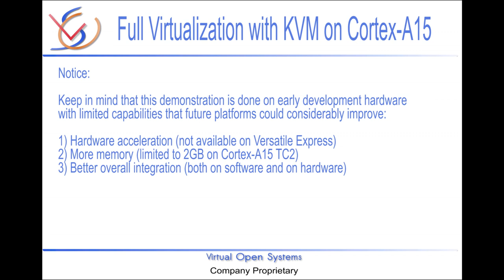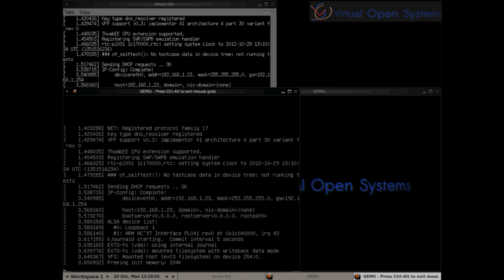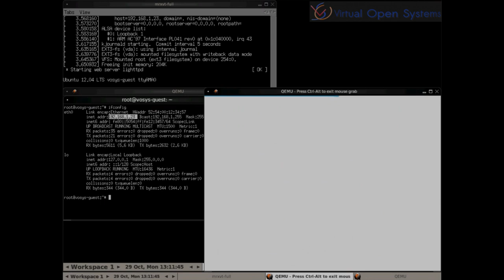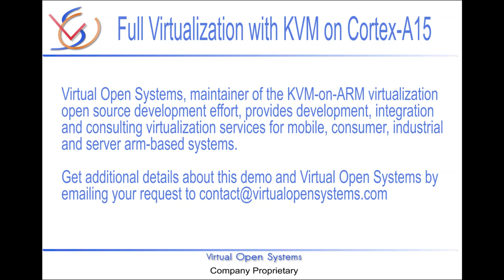KVM full virtualization on Cortex-A15 showcased in ARM TechCon 2012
This is a demonstration of two guests, being fully virtualized with KVM-on-ARM on early development hardware. It is meant as a proof of concept, to establish the feasibility and near-native performance of KVM on the v7 ARM architecture.

An Android ICS guest shows that even without accelerated graphics, UI performance can be decent, while at the same time, a basic Ubuntu web-server highlights future deployment on large scale ARM servers.

This demo was featured in ARM TechCon 2012 and conducted on a Versatile Express board, equipped with a dual core Cortex-A15 (TC2) processor at 1 GHz and 2 GB of RAM.

VirtualOpenSystems provides virtualization test and porting services for ARM-based multicore systems. Further information can be discovered at VirtualOpenSystems.